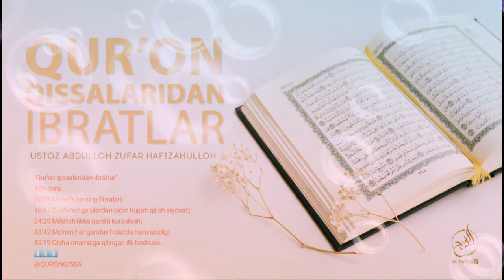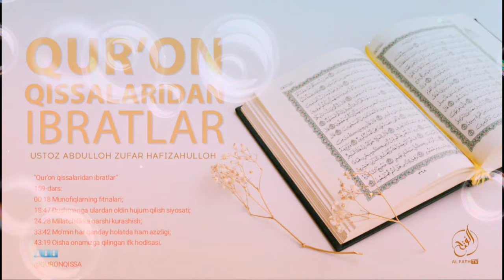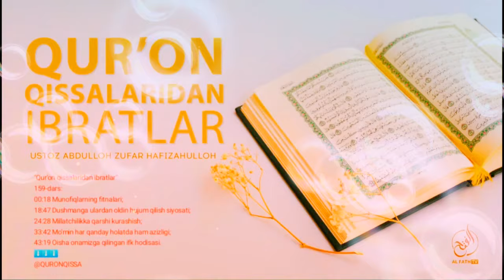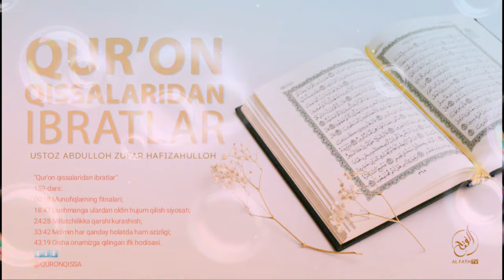"Oisha onamizga qilingan ifk hodisasi 1-qisim""Dinga hizmat, hotiniga vaqti yuq"Ustoz Abdulloh Zufar